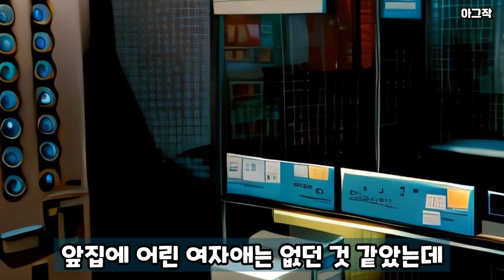퇴근길에 만난 그 여자애의 정체는? | absurd story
absurd story, 荒々しい事情, historia absurda, 荒唐的故事

"아그작"은 고민과 사연, 세상 사는 이야기를 들려드리는 채널입니다.
행복한 일상, "아그작"과 함께하시기 바랍니다."